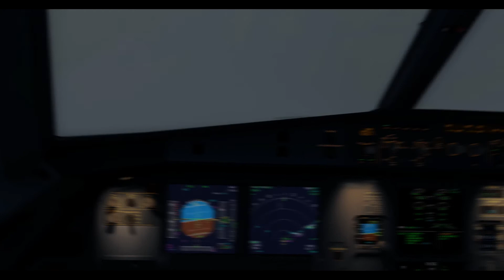P3D A321 RWY08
Prepar 3D Aerosoft A321 Return at home airport LUKK after Flight to Thessaloniki 1h20 min